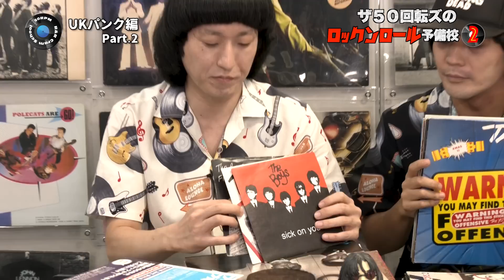【ジャム、ボーイズ】ザ50回転ズのロックンロール予備校2 UKパンク編 Part.2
ザ50回転ズのロックンロール予備校2。
ロックンロールの偉大なる先人たちを、熱く語る！！

今回は、UKパンク編 Part.2。ジャム、ボーイズ、バイブレーターズ

ワンマンツアー “50回転ズのNEW WORLD TOUR! 2023” 開催決定！
10月&11月公演の一般チケット発売中！12月公演の一般発売は2023年10月21日(土)10:00です！！

ツアー日程
10/1(日) 京都 京都磔磔
開場/開演 15:15 16:00

10/7(土) 兵庫 神戸VARIT. 開場/開演 15:15 16:00

10/8(日) 和歌山 和歌山CLUB GATE
開場/開演 15:15 16:00

10/14(土) 宮崎 宮崎LAZARUS
開場/開演 15:15 16:00

10/15(日) 熊本 熊本NAVARO
開場/開演 15:15 16:00

10/21(土) 広島 広島セカンドクラッチ
開場/開演 15:15 16:00

10/22(日) 香川 高松DIME
開場/開演 15:15 16:00

11/3(金・祝) 新潟 新潟GOLDEN PIGS BLACK STAGE
開場/開演 15:15 16:00

11/4(土) 長野 長野ライブハウスJ 開場/開演 15:15 16:00

11/11(土) 三重 四日市CLUB ROOTS
開場/開演 15:15 16:00

11/12(日) 神奈川 F.A.D YOKOHAMA
開場/開演 15:15 16:00

11/14(火) 千葉 千葉LOOK
開場/開演 18:15 19:00

11/18(土) 北海道 札幌BESSIE HALL 開場/開演 15:15 16:00

11/19(日) 北海道 帯広studio REST
開場/開演 15:15 16:00

11/23(木・祝) 青森 弘前KEEP THE BEAT 開場/開演 15:15 16:00

11/25(土) 宮城 仙台enn 2nd
開場/開演 15:15 16:00

12/2(土) 福岡 福岡CB
開場/開演 15:15 16:00

12/3(日) 岡山 岡山CRAZYMAMA KINGDOM
開場/開演 15:15 16:00

12/9(土) 愛知 名古屋SPADE BOX
開場/開演 15:15 16:00

12/10(日) 大阪 梅田クラブクアトロ
開場/開演 15:15 16:00

12/17(日) 東京 渋谷WWW X
開場/開演 15:15 16:00